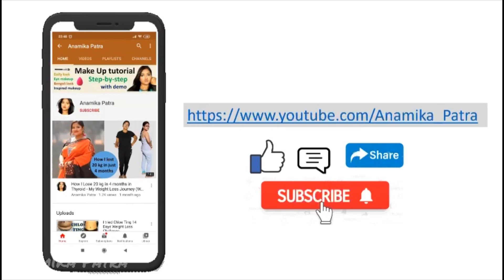অষ্টমীতে এবারও পুষ্পাঞ্জলি দেওয়া হলো না আমার || একসাথে খাওয়া দাওয়া